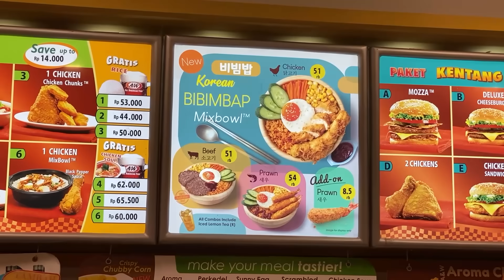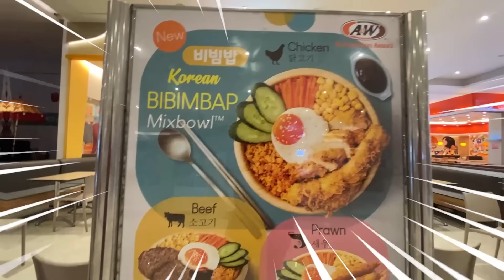MENU BARU A&W BIBIMBAP !! APAKAH RASANYA SAMA DENGAN YANG ASLI KOREA?? HMMM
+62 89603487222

[Indonesia]